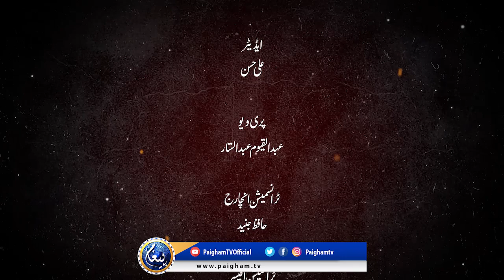Tamam Jismani Dardon ka Elaaj sirf aik Dua se | Program Jadu Jinnat | Mohammad Usmaan Yazmani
Tamam Jismani Dardon ka Elaaj sirf aik Dua se | Program Jadu Jinnat | Mohammad Usmaan Yazmani [تمام جسمانی دردوں کا علاج صرف ایک دعا سے | پروگرام جادو جنات| محمد عثمان یزمانی]